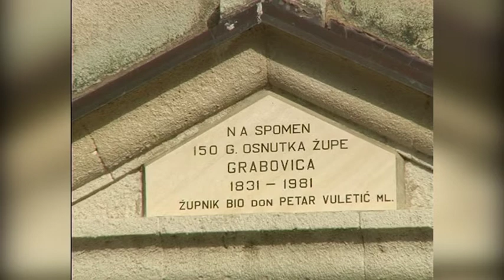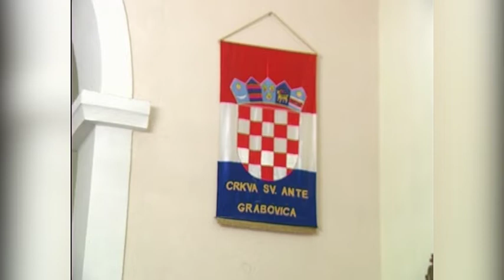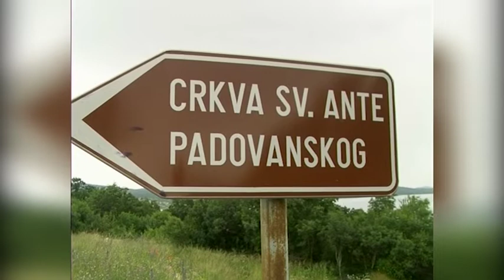Proslava sv. Ante Padovanskoga u Grabovici 2010.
Proslava sv. Ante Padovanskoga u župi Grabovici
13.lipnja.2010.